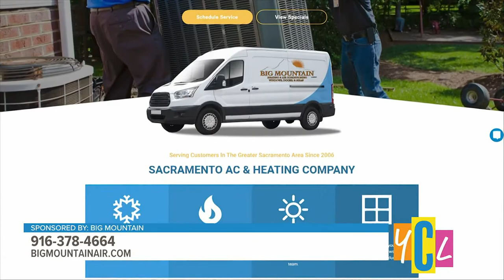Keep Calm and Stay Warm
See why maintaining our HVAC unit can better ensure a reliable heater throughout the chilly season. This segment is paid for by Big Mountain.